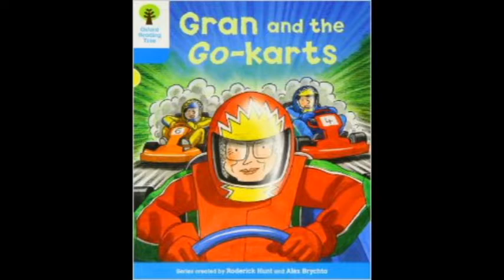Gran and the Go Karts